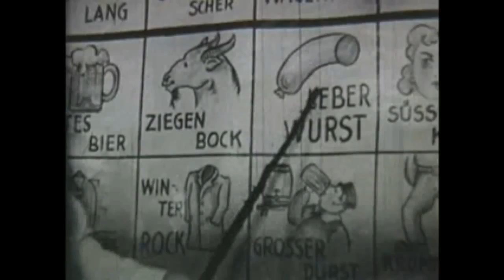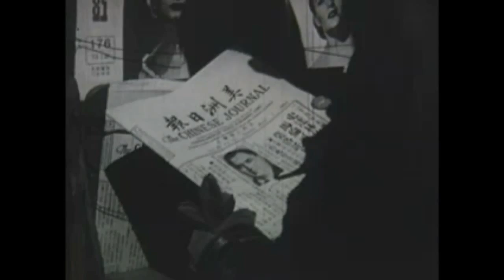Heroes In The Mind by Sean T Wright (2010)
Echo Voodoo's music,Sean T Wright's vocals, melodies and lyrics

Lyrics

Sucking a ride
Making it live
Taking it all today
Feeling the pain
Driving the rain

You can hear it all from the car
Driving it oh so far

I can hero taking time
Making their minds
Breaking the door
Smashing the wall
Living the life
We all adore

Who are these heores in the mind?
Taking the time!

Breaking the back
Breaking the horse
Breaking sound barriers
Breaking the muse
Breaking the news to you

Do you want to be a hero?

lyrics by Sean Wright 2010